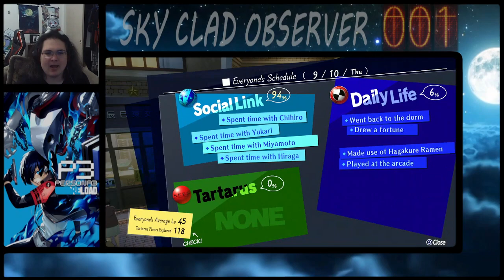Persona 3 Reload Stream 14